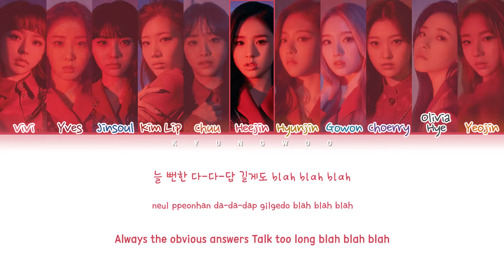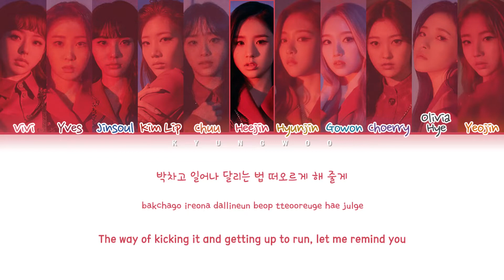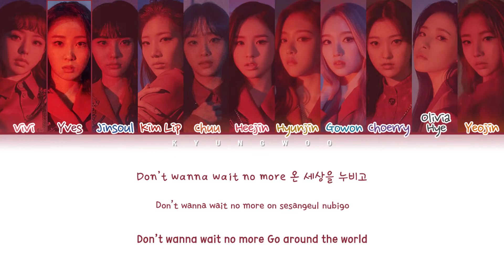LOONA (이달의 소녀) - SO WHAT (Color Coded Lyrics Eng/Rom/Han/가사)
• Track ♫: SO WHAT
• Album: #
• Released: 20.2.6
Englishtrans by loonatheworld

• Members: Vivi, Yves, Jinsoul, (Haseul), Kim Lip, Chuu, Heejin, Hyunjin, Gowon, Choerry, Olivia Hye, Yeojin
• My bias: Yeojin